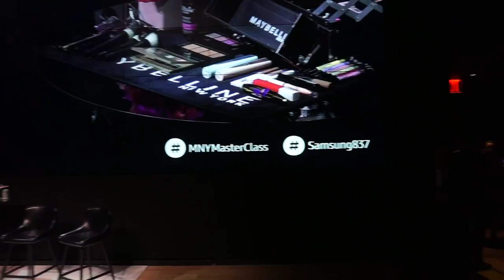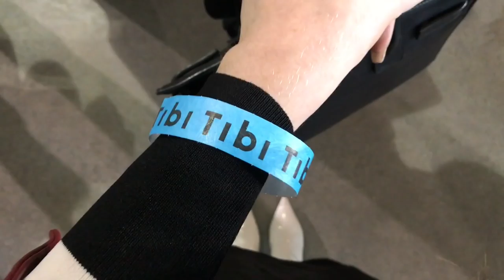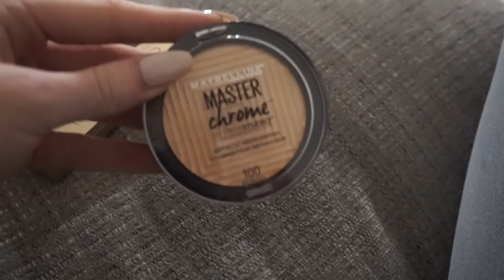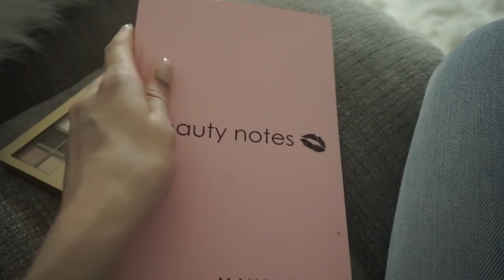MEETING DESI PERKINS & BACKSTAGE AT NYFW | Kaelin Fox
Hey guys, in todays video I am bringing you along backstage to Fashion week and to a Maybelline masterclass hosted by two of my favoruite Youtuber's, Desi Perkins & Katy from Lustrelux. I hope you enjoy :) x

MY OUTFITS

Saturday:
Jumpsuit (Similar)
Bag (in silver)

Sunday
Jumper (Similar)
Leather Jacket (Similar)
Boots (Similar)
Dress (Similar)